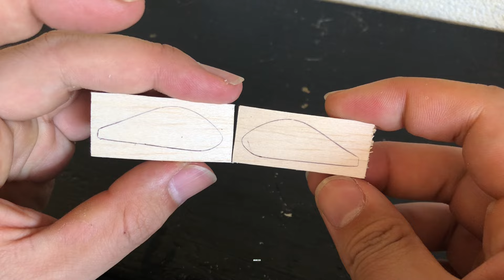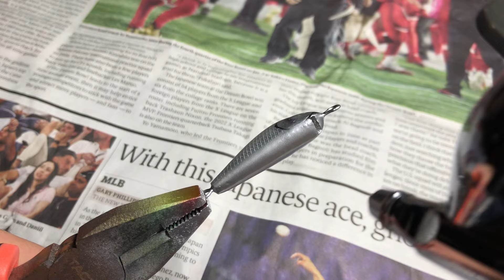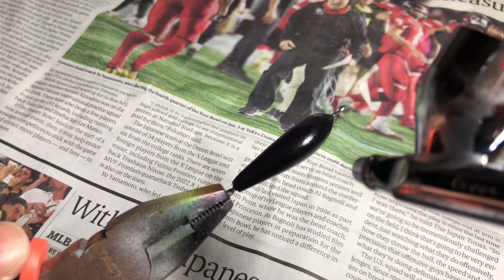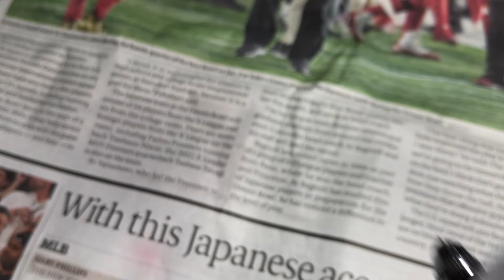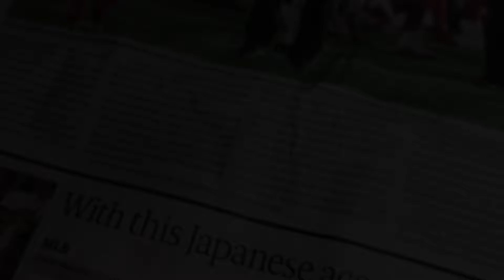【lure making】making a small 3cm minnow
This time, I made my own minnow with a very miniature size of 3 cm. Here is a video showing how I made it and how it turned out.